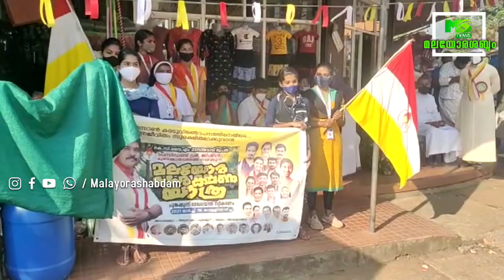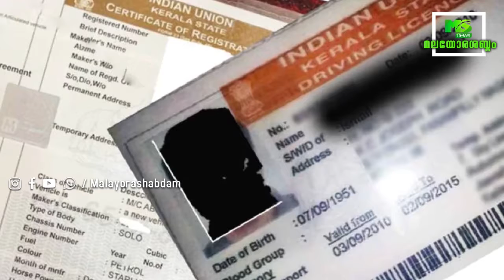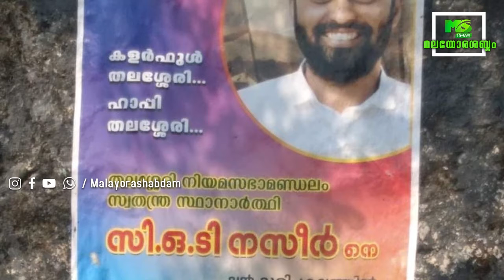തെരഞ്ഞെടുപ്പ് പെരുമാറ്റചട്ടം: പൊതു സ്ഥലങ്ങളിലെ പ്രചാരണ സാമഗ്രികൾ അടിയന്തരമായി.....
തെരഞ്ഞെടുപ്പ് പെരുമാറ്റചട്ടം:   പൊതു സ്ഥലങ്ങളിലെ പ്രചാരണ സാമഗ്രികൾ അടിയന്തരമായി നീക്കം ചെയ്യാൻ നിർദ്ദേശം, കാണാം പ്രധാന വാർത്തകൾ 05/03/2021